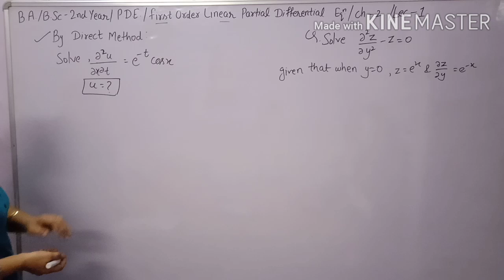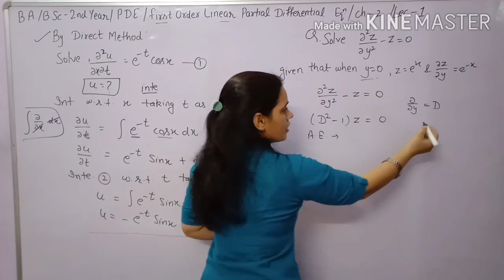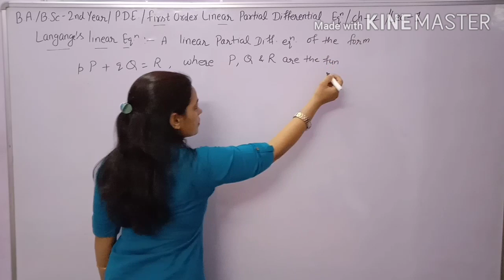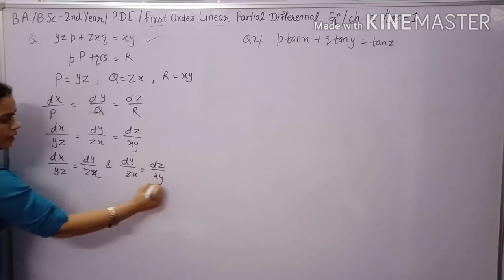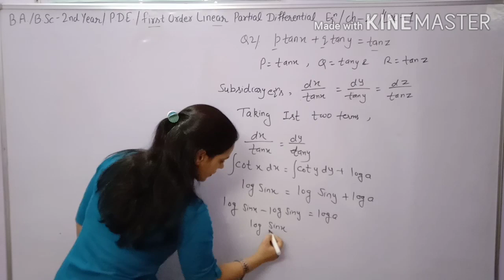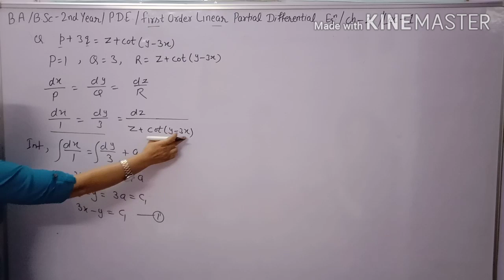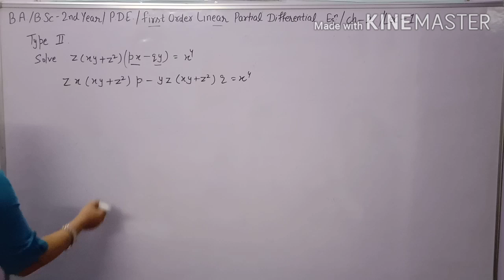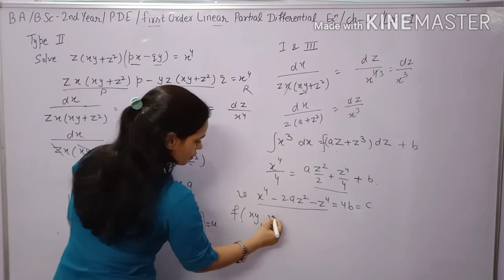B.A/B.Sc 2nd Year Maths P D || First Order Linear Partial Differential Equation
In this video ,you learn about how to find solution of Partial Differential equation by Direct method or integration.

The method to find the solution of PartialDifferential equation of the first order and linear in p and q.

Standard form of linear partial differential equation of first order.

Definition of Language's linear equation and solution of Lagrange's linear equation.